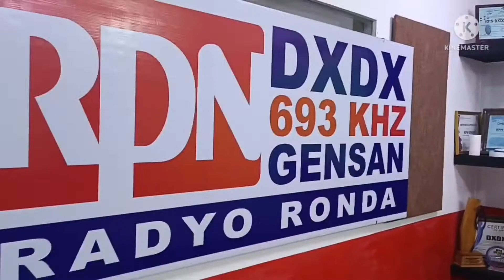Oplan baklas at linis/Myangel mymix